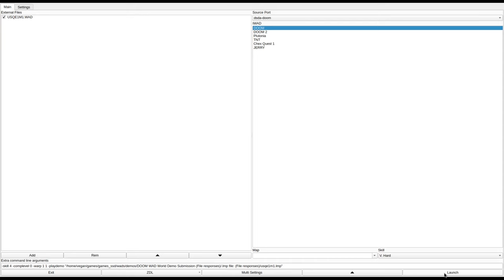DOOM 1 - USQE1M1.WAD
added to the Hall of Shame for hitscanner spam and lack of health pickups. also, the blue key is behind an unmarked secret door.
called "USQ IRC goes Hogwild" in the /idgames FTP.
created by Chris Willacy on September 6th, 1994.
from the .txt file included with the WAD:
"This WAD is a representation of the Uni of Southern Queensland refec/library/thingo builing in which i spend most of my time. Yay! Now i can go places no student has been before. Ideal deathmatch wad if opponents can agree to stick to certain areas (ie. Don't hide out and be scardey-cats)."